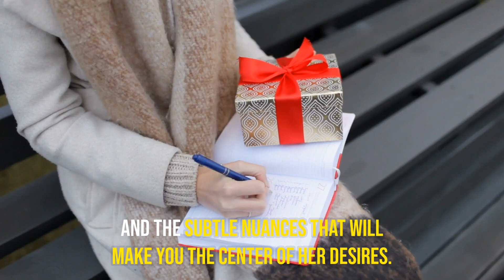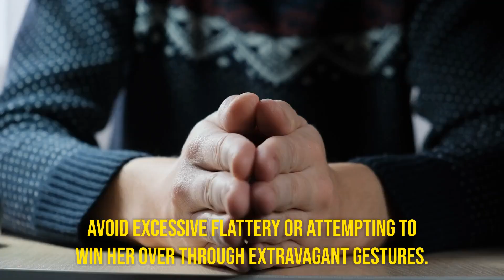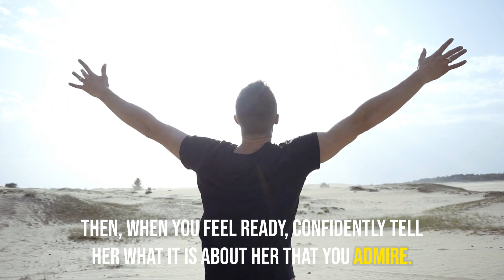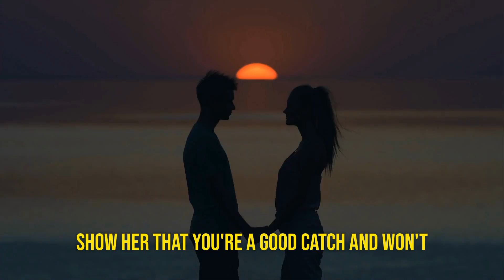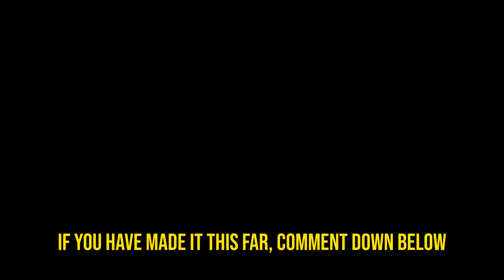How To Make A Woman BEG For Your Attention | Mind Scraping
Are you ready to learn the art of capturing a woman's heart and making her crave your attention? In this eye-opening video, we'll delve into proven techniques and strategies that will not only pique her interest but have her begging for more of your time and affection.

Discover the psychology behind what makes women feel drawn to certain men and how you can use these insights to your advantage. From effective communication tips to building emotional connections, we've got you covered.

Here's a sneak peek of what you'll learn:
🔥 The power of active listening and meaningful conversations.
🔥 How to make her feel like the center of your world.
🔥 The art of genuine compliments and appreciation.
🔥 Building a strong emotional bond that keeps her coming back for more.
🔥 The dos and don'ts of texting and messaging.
🔥 Surprising gestures that will leave her wanting more.

Don't miss out on this valuable information that can transform your dating and relationship game. Whether you're single, in a budding romance, or looking to reignite the spark in a long-term relationship, these tips are for you!

Remember, it's all about understanding the dynamics of attraction and connection, so you can make her beg for your attention in the best possible way. 💘💪